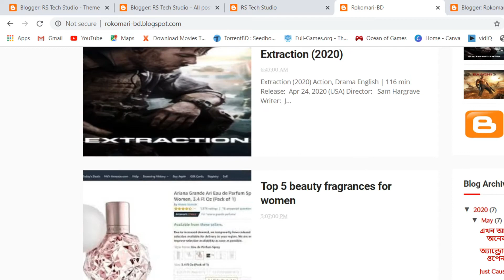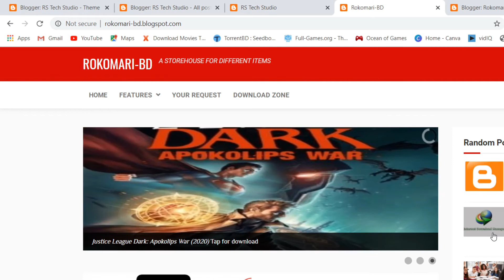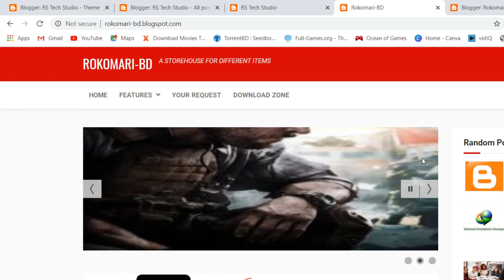how to create premium website in blogger